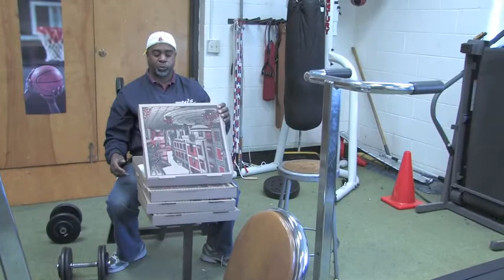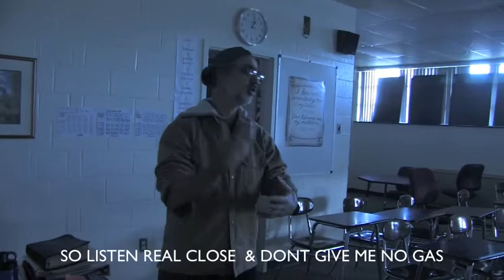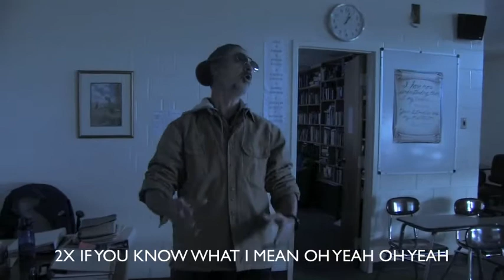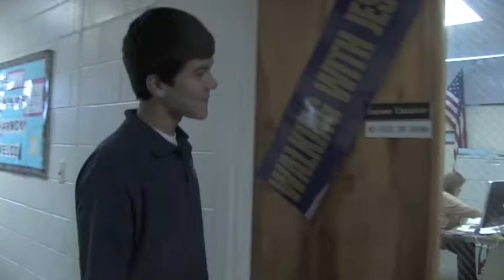Teachers After School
Written by: Deanna Howard
Filmed by: Samuel Holguin
Edited by: Igor Deliniski

Crusader Productions 2012